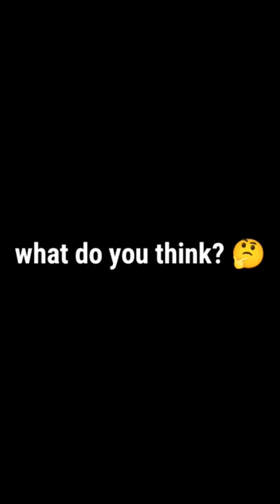Halo Saving Life Again | F2 2022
Recently in the 2022 F2 British GP Feature Race, Dennis Hauger was sent wide due to a contract and his car got airborne after hitting the Sausage Kerb. His car directly hit Nissany's Halo. Halo perfectly did its job and saved Nissany from a direct hit on the head.

Halo saving life again.

What do you guys think about the sausage kerb in that corner? Should it be changed or some alternatives like a bollard should be introduced.